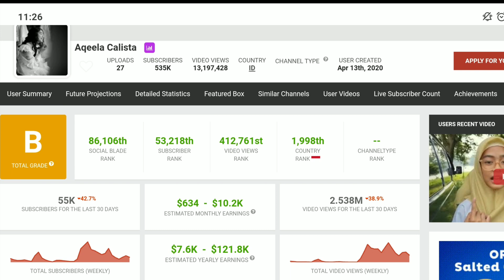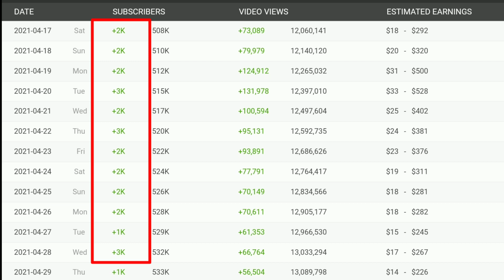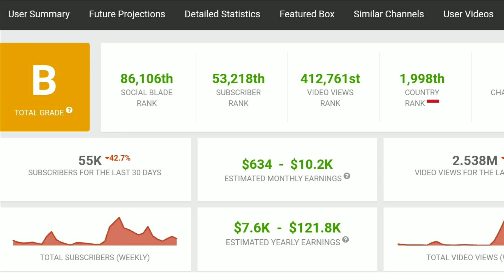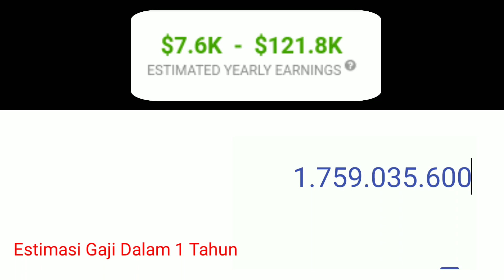Inilah Gaji Aqeela Calista Dari Youtube 2021 💵